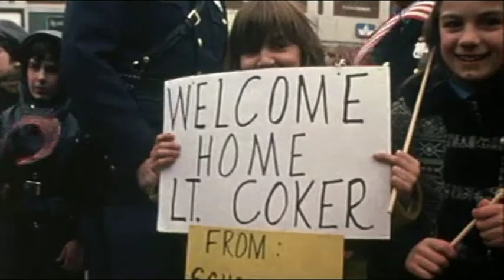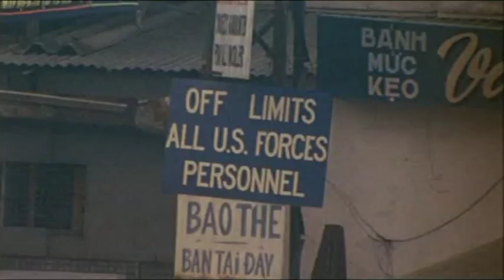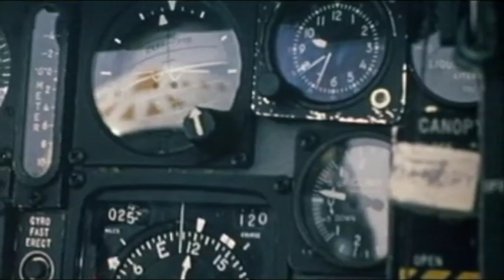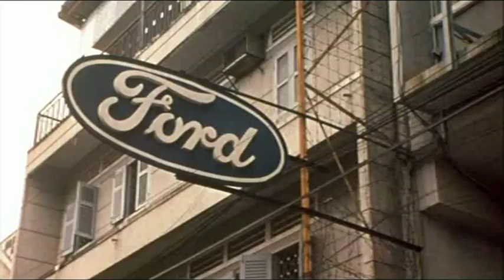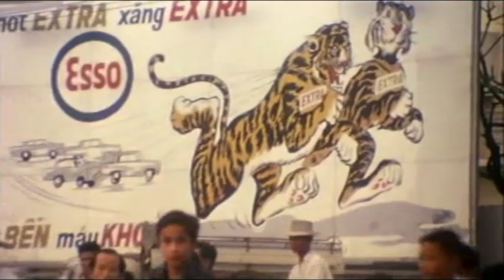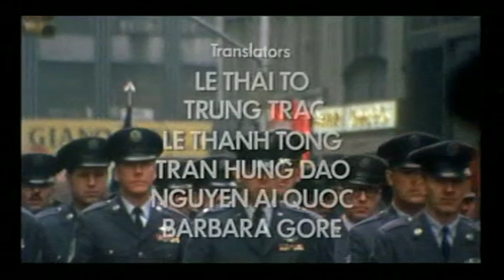Hearts and Minds - Vietnam War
Documentary on the conflicting attitudes surrounding the Vietnam War.